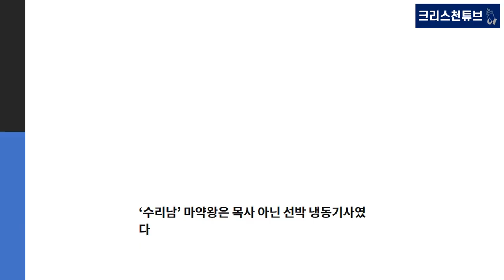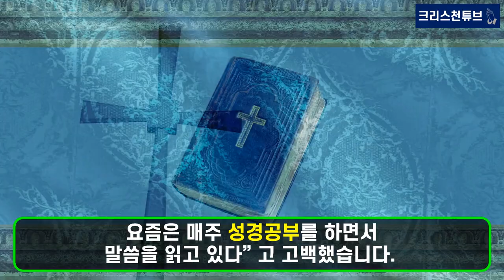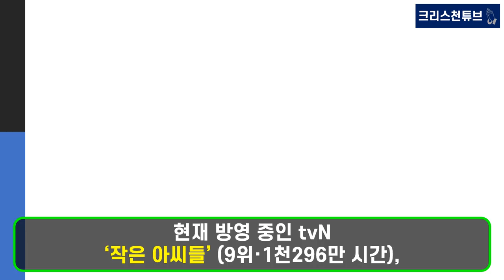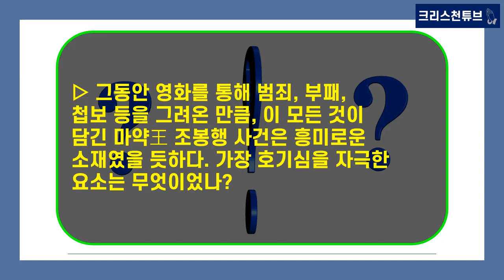[기독교 연예인] 수리남 주인공 크리스천 배우 황정민, 하정우, 박해수! 실제 수리남 ‘마약왕’은 ‘목사’ 아닌 ‘냉동 기사’였다! 넷플릭스 비영어권 드라마 1위!